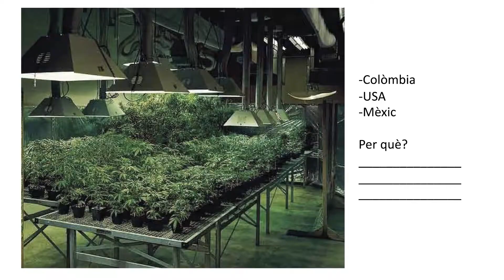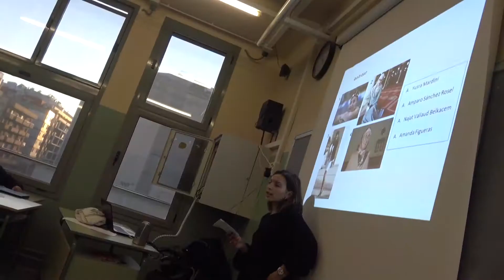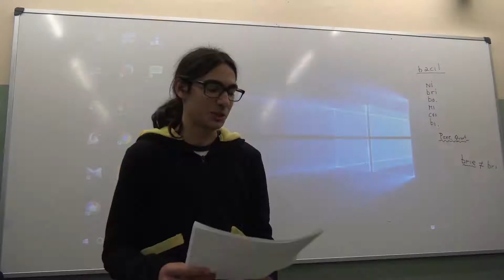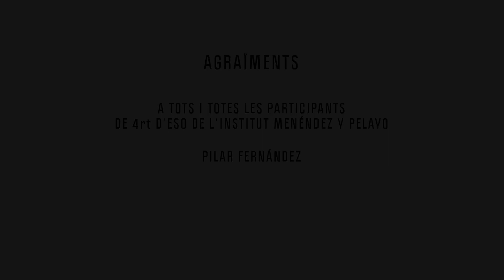La Cruïlla Comuna Menéndez y Pelayo 2017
La Cruïlla Comuna és una estratègia d'educomunicació ciutadana que, basada en la lectura crítica dels mitjans de comunicació a classe, permet reflexionar i discutir sobre les relacions entre el Nord i el Sud, així com també sobre els rumors, estereotips i prejudicis que recauen sobre certes minories, especialment aquelles d'origen cultural divers.